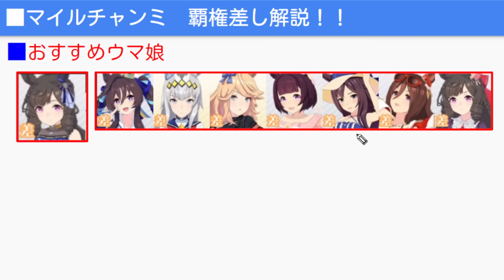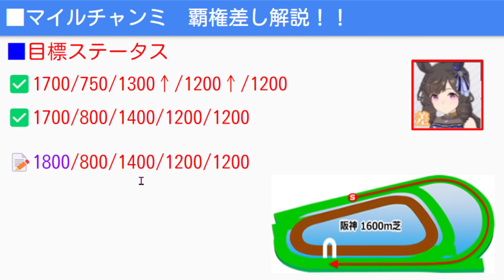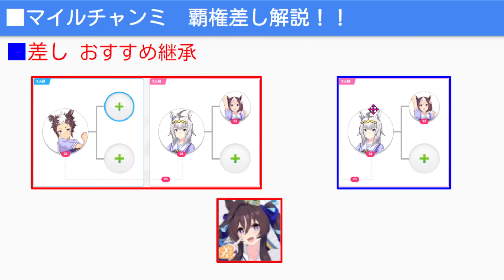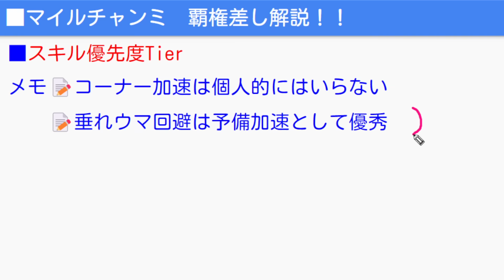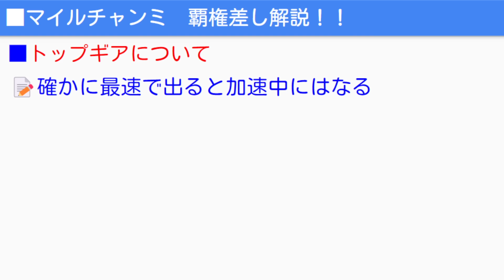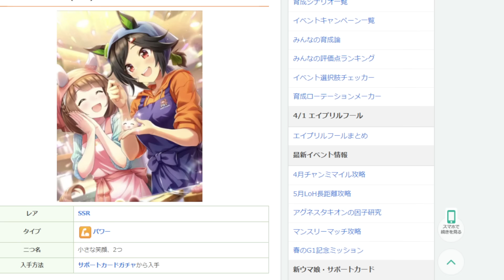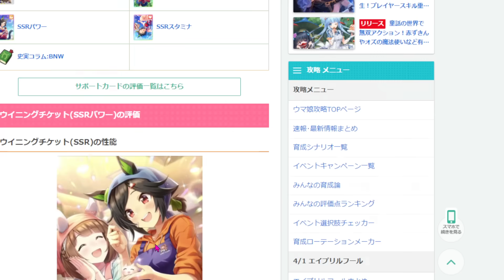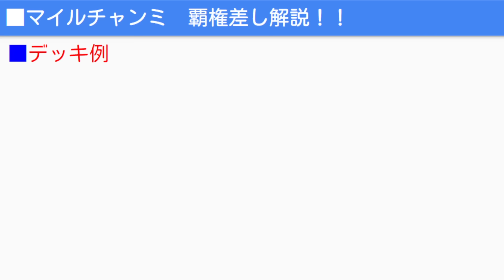【ウマ娘】桜花賞チャンミ『覇権差し全解説！』マイルチャンミ勝つために！トップギアは罠なの❓スキル優先度Tier etc【ウマ娘プリティーダービー ヴィブロス SSRチケゾー SSRダイヤ・ラモーヌ】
📝ウマ箱3 第①コーナーが安く！③④予約も👉
購入特典で最新4月までの最新★3ウマ娘引換券や虹結晶も

【ウマ娘】最新版『最強★ウマ娘ランキング』新シナリオ対応版！距離別推しを強く
✅【ウマ娘】新シナリオ 回想のしおりおすすめサポカ 交換 配布 SRで強いデッキ

00:00 SSRサポカ引換券おすすめ解説！

【ウマ娘】都留岐涼花/オルフェーヴル 最終回答！無料10連終わる ガチャ評価 引くべき？今後も考え

【ウマ娘】『新シナリオ因子周回』徹底解説！スキルが長すぎ最強 UAFシナリオ因子周回 コツ・立ち回り・高速化・比較・おすすめ因子周回ローテ・デッキ構成
【ウマ娘】使えるSRサポカ/配布サポカ 新シナリオUAF デッキ構成に困っている初心者向けに考え方も解説！

【ウマ娘】簡単・楽になる新シナリオ立ち回り法！UAF育成法！後々を考えた動きをすると終盤が楽になる！相談 赤ヒート 競技Lv
【ウマ娘】3周年 SSRサポカ 引換券『おすすめ解説』パワーサポカはどうする？

【ウマ娘】新シナリオ立ち回りにも影響！3周年ガチャ全解説！オルフェーヴル/都留岐さん ドゥラメンテ
【ウマ娘】これで完璧！サポカ ステップアップガチャ！UAF新シナリオ新環境！おすすめランキング！

ステップアップガチャ注意点
①無料120連を引き切ってからの方が確実です！(すり抜けで出る可能性)
②期間が3/29まであるので3月末まで長期的な環境を見ることも可能です

★3周年ぱかライブTV情報 文字で全まとめ★
動画にもコメントください！情報多すぎ語ろう！
■チャンミ・新イベ関連
新イベ→マンスリーマッチ
3月4日から
期間限定→サポカ２枚レンタル
4月チャンミ→阪神マイル 桜花賞

■ガチャ、課金関連
トレパス→バトルパス登場
トレパス報酬→サポ交換チケ(キタサン等)
新ガチャ→ステップアップガチャ
自分で選んだ10種類→最後のSTEP5では選んだ10種類の中からさらに選んだ1つを確定で獲得
120連無料→3周年サポカ120連
引換券付ジュエル→1月31日までのもの

■3周年新ガチャ
SSRオルフェーヴル(根性)
SSR都留岐涼花(友人)
SRトーセンジョーダン(スピード)
SRヤエノムテキ(スタミナ)

配布
SSRジェンティルドンナ

★3ドゥラメンテ
★2イクノディクタス

■育成キャンペーン等
レンタル→1日10回
殿堂入りウマ娘30追加
トレーナー技能試験開催
「3rd Anniversary記念ショップ」ラインナップ更新
レジェンドレース→ミスターシービー、ダンスセイウンスカイ

■新シナリオ関連 UAFシナリオ
新友人→都溜岐涼花
ウマチューバ―→ソノンエルフィー
競技トレーニング→同ジャンル『リンクトレーニング』
競技Lvを上げていく
ステ上限→1700/1500/1500/1500/1300
体力消費少な目？
友人お疲れ様→体力11回復
友人金スキル→序盤巧者金
総合優勝を目指す
シナリオ進化スキル→アガってきた！/全身全霊/キラーチューン
マイル中距離進化スキル

■新ウマ娘9人！
オルフェーヴル
ジェンティルドンナ
ウインバリアシオン
スティルインラブ
ダンツフレーム
ノーリーズン
フリオーソ
トランセンド
エスポワールシチー

■ストーリー関連
「3rd Anniversaryストーリー」追加
メインストーリー第2部前編→ラインクラフト、シーザリオ、エアメサイア、デアリングハート
ティアラ路線

■24日からタイトル画面も変わる！

【ウマ娘】ヴィブロス実装決定！SSRホッコータルマエSRタニノギムレット！